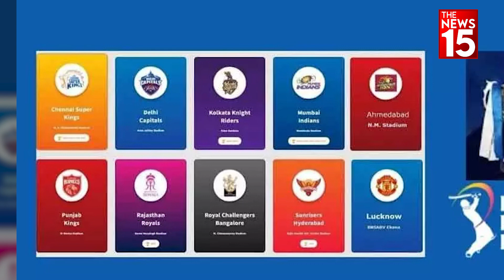IPL 2022: Mumbai में Tuesday को Delhi Capitals की Team की Bus पर हुआ Attack | The News15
Mumbai में IPL के कई League Match खेले जाने हैं, ऐसे में Teams वहां पर इकट्ठा होने लगी हैं. Tuesday Night को यहां Delhi Capitals की Bus पर Attack किया गया.